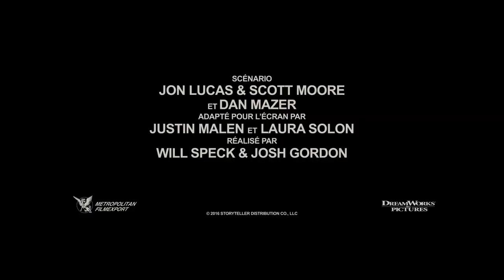Office Christmas Party / Joyeux Bordel ! (2016) - Trailer / Bande Annonce VOSTFR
DreamWorks Pictures
Reliance Entertainment
Metropolitan Filmexport